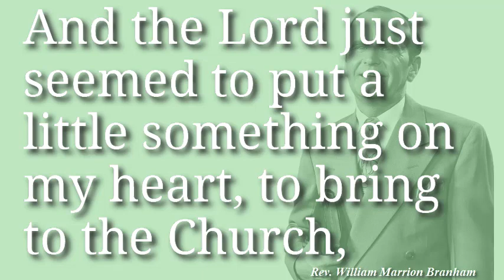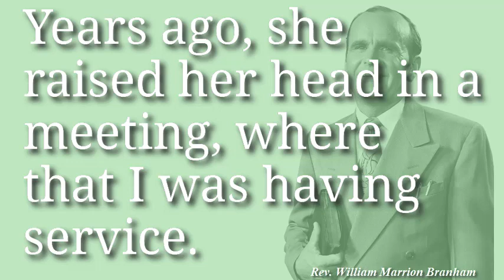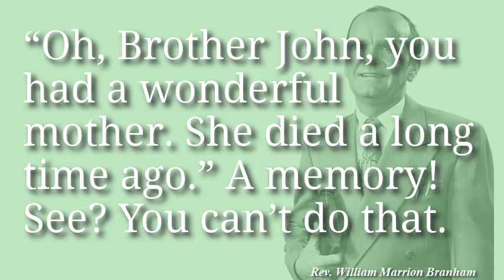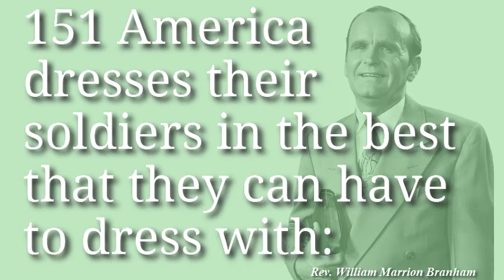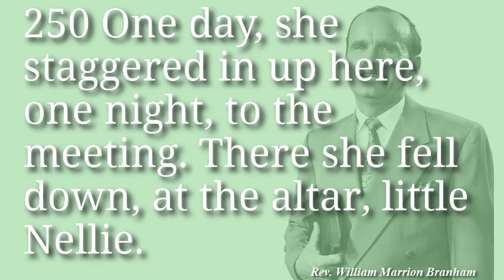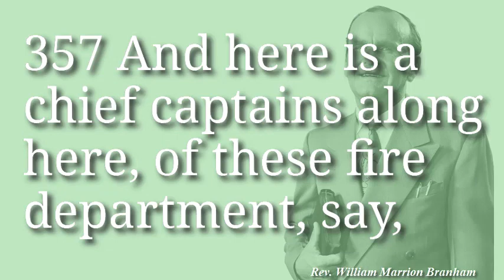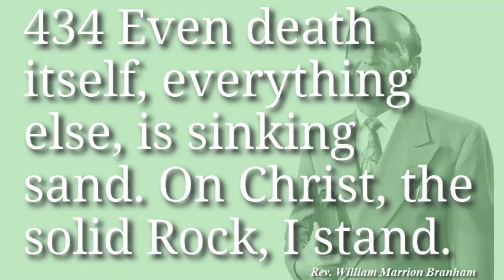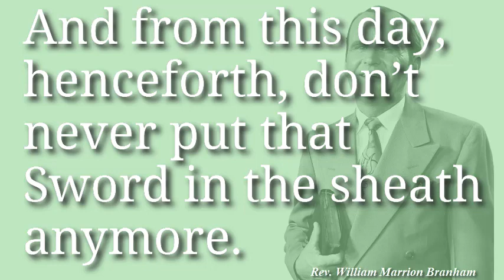62-0311 The Greatest Battle Ever Fought - Rev William Marrion Branham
This great, first battle that was ever fought, begin in Heaven, when Michael and His Angels fought against Lucifer and his angels. It first started, the first battle was in Heaven. So, sin did not originate on earth, it originated in Heaven.63 And then it was thrown down from Heaven, cast out of Heaven, to the earth, and fell on human beings. Then the battle, from angels, become human battles. And Satan come to destroy God’s creation, what God had created to be for Hisself. (...) And that battlegrounds begin in the human mind. There is where the battle starts. The human mind was chosen for the place of the battle, where it was begin, and that is because that decisions are made from the mind, the head. (...) The greatest battle ever fought, she is going on right in here now, yes, sir, between life and death, between sickness and health, between faith and doubt, oh, my, between liberty and bondage. The battle is on! Shine your spears, soldiers. Polish up the armor. God is getting His soldiers ready.